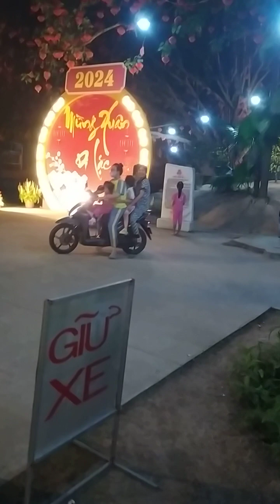chùa quan thế âm bồ tát